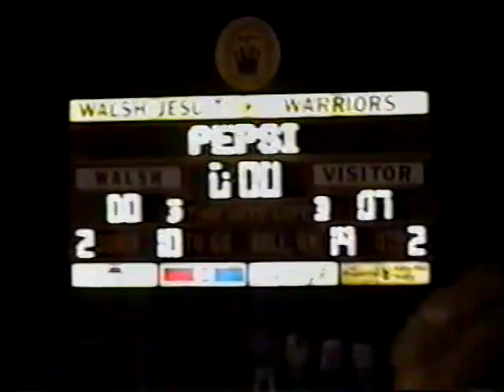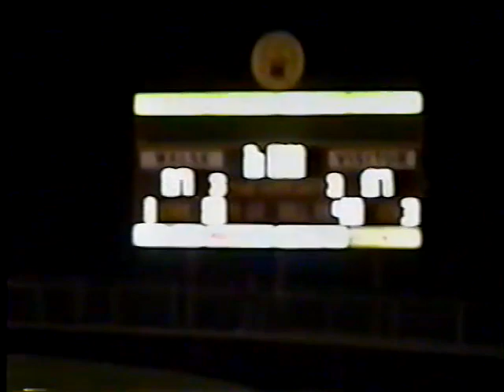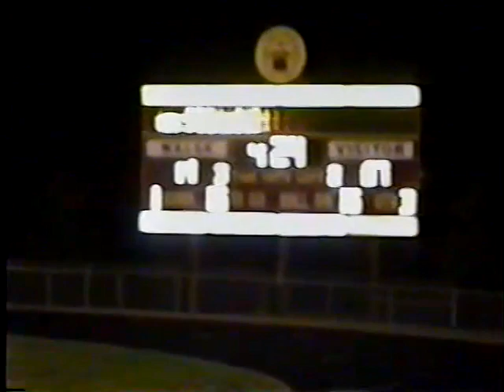Walsh Jesuit 14 Cathedral Prep 7--1997 Football Season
9/26/97--The Ramblers traveled to Ohio to face powerhouse Walsh Jesuit and Notre Dame commit Tom Lopienski.  The Crusaders won the game and would go on to advance to the Ohio Division III State Semifinals, losing to Columbus St. Francis DeSales.